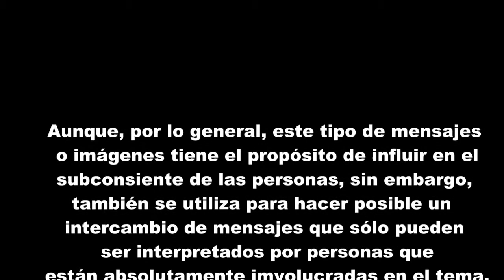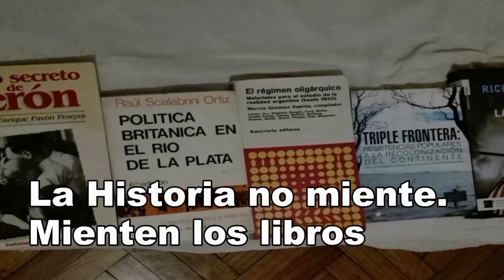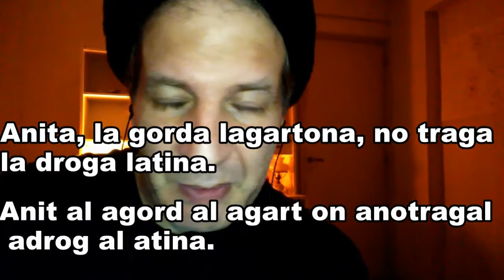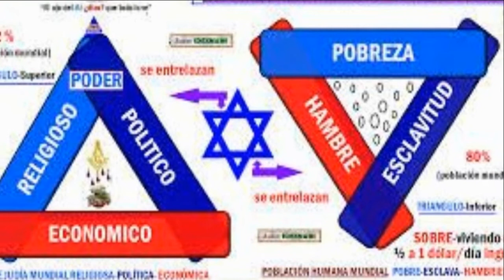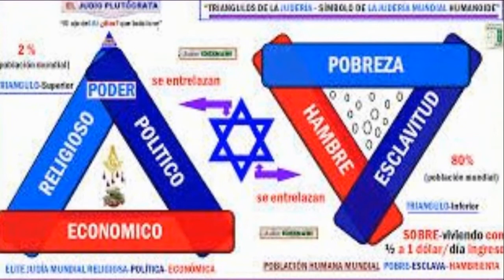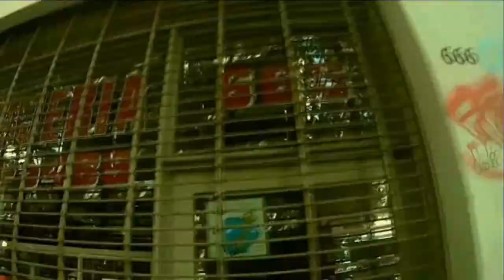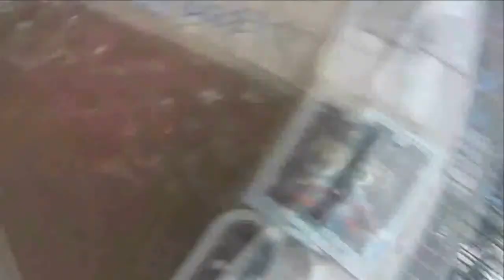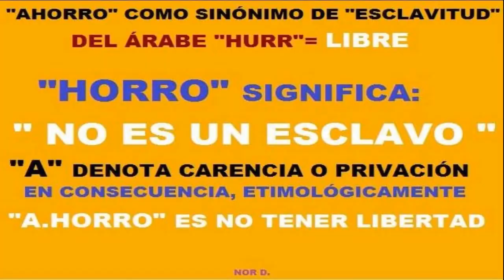ENCRIPTACIÓN HUMANA .1 Parte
La mayoría de nosotros sabemos que un mensaje (o una imagen subliminal) se diseña para que pueda pasar por debajo de los límites normales de la percepción.

Aunque, por lo general, este tipo de mensajes o imágenes tiene el propósito de influir en el subconsiente de las personas, sin embargo, también se utiliza para hacer posible un intercambio de mensajes que sólo pueden ser interpretados por personas que están absolutamente imvolucradas en el tema.